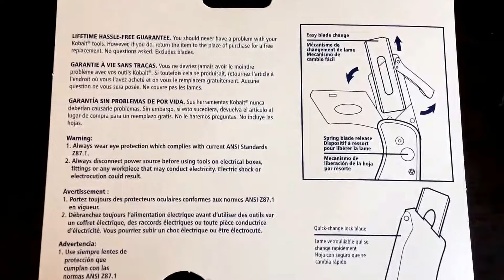Saturday Projects™ .com | Kobalt Lowes Folding Carpet Knife - unboxing, warranty, directions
This Kobalt folding carpet knife worked great and came with 10 replacement blades.